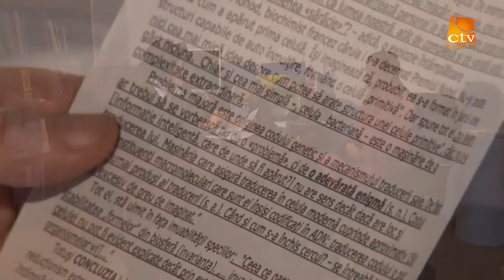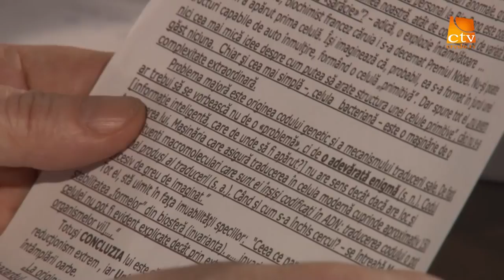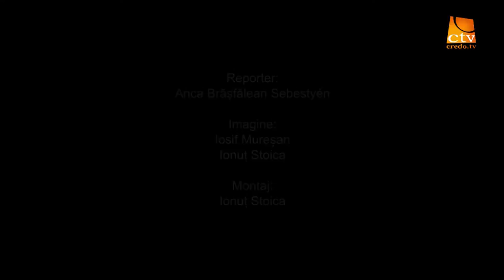Interviu - Dr. Paraschiva Pop